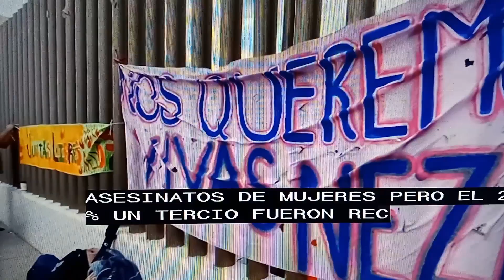Fallo podría devolver mujer a prison.